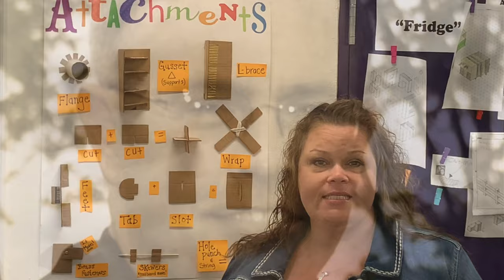Campbell County Middle School ENCORE Teacher Introductions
Meet the 2020-21 Encore teachers.